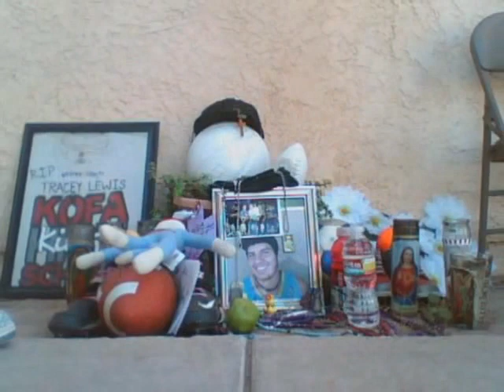R.I.P TRACEY LEWIS (MY BROTHER)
tracey we love you bro